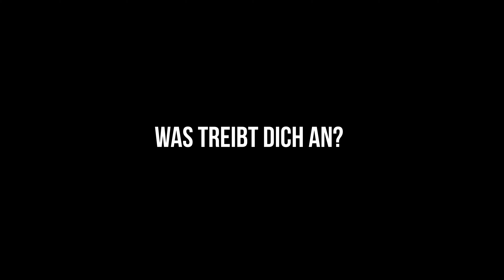Point Gerlingen - Imagefilm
Camera I use:

SD Card I use:

Mic I use:

Recorder I use:

Filter I use:

Mic for voiceover:

tripod I use:

iMac 16GB:

MacBook Air :

Tamron Lens: